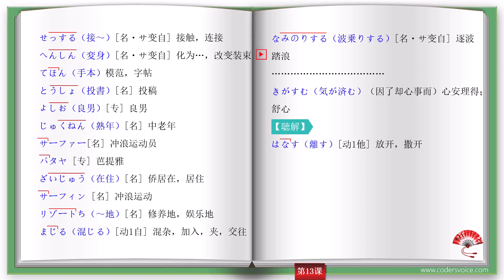新版中日交流标准日本语 高级单词 第13课